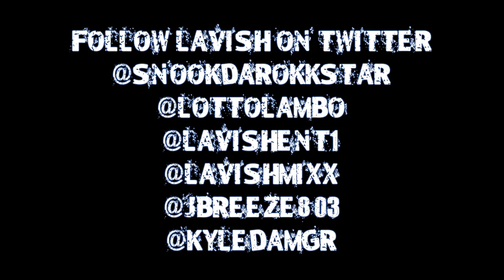Snook Da RokkStarr In St. Louis With Lil Boosie on Hypnotized Tour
Snook Da RokkStarr In Jacksonville Florida With Lil Boosie on Hypnotized Tour. Filmed by Big A for Buck TV